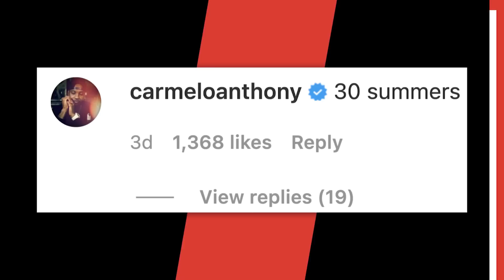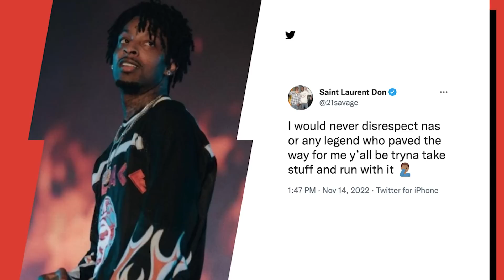Fans Think Nas Replied To 21 Savage’s “Not Relevant” Comments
Nas has seemingly heard all the chatter surrounding 21 Savage’s comments about him no longer being relevant and issued what appeared to be response.